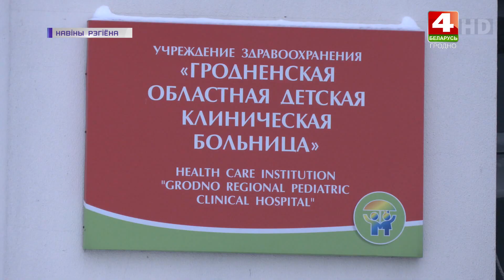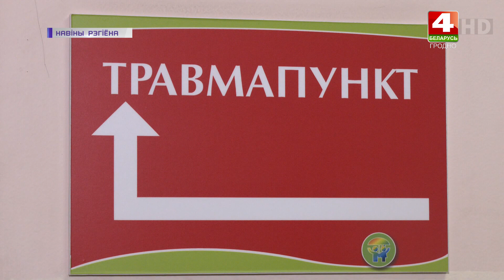В Гродно при катании на тюбинге пострадал ребенок | Новости Гродно 15.12.2022